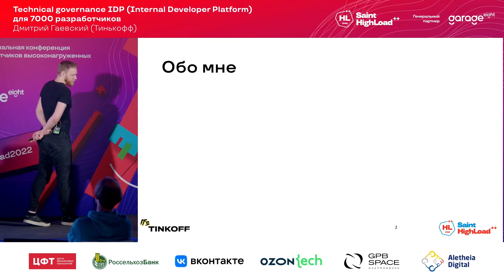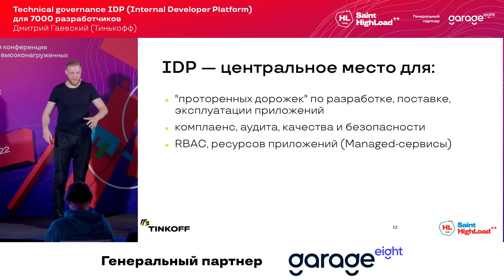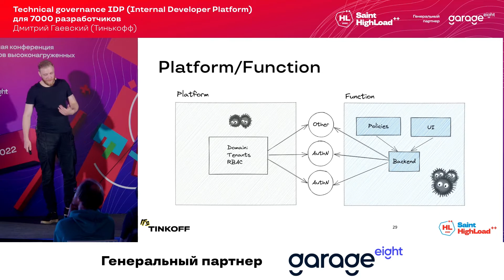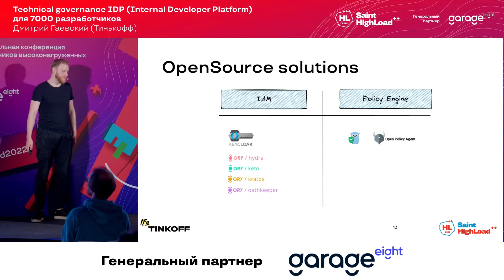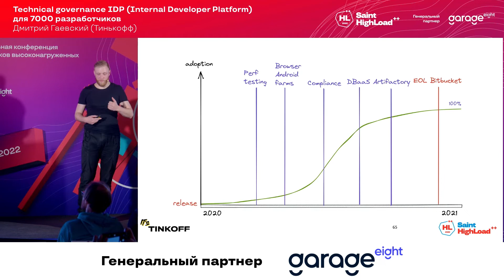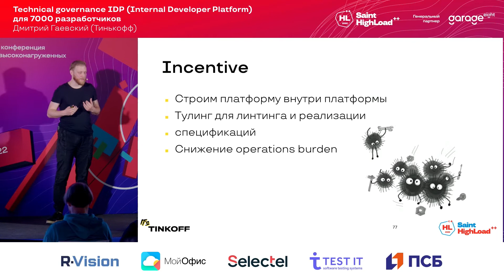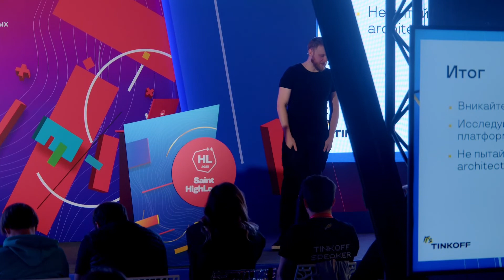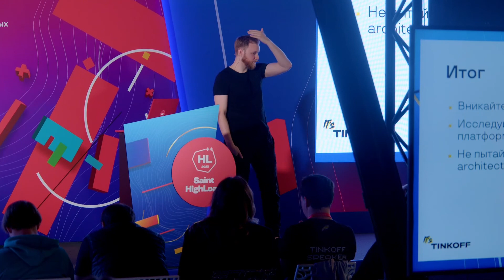Technical governance IDP (Internal Developer Platform) для 7000 разработчиков / Дмитрий Гаевский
Saint HighLoad++ 2022

Оказавшись в условиях кратного роста инжиниринга, мы пришли к пониманию — необходимо создавать собственную IDP-платформу. Перевезти такой огромный инжиниринг в платформу, создающуюся с нуля, — это вызов, где любая ошибка в стратегии развития будет стоить компании миллионы человеко-часов...